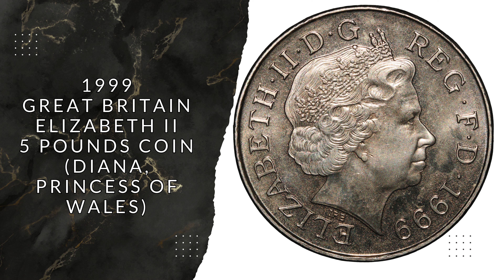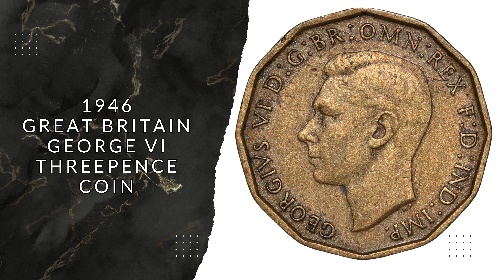Turkey 20 Kurush Coin! - Daily Listings - Friday 22 March - Mansbridge Coins